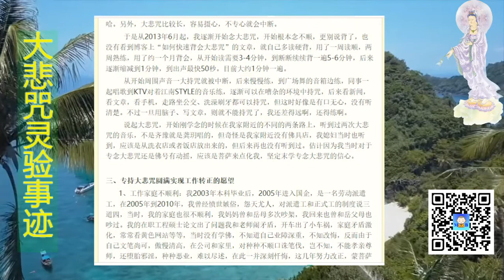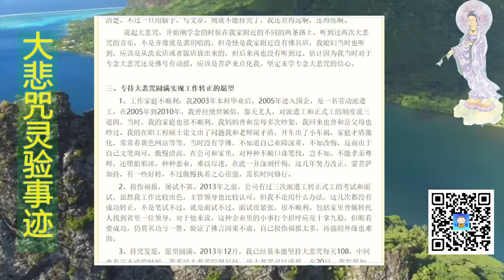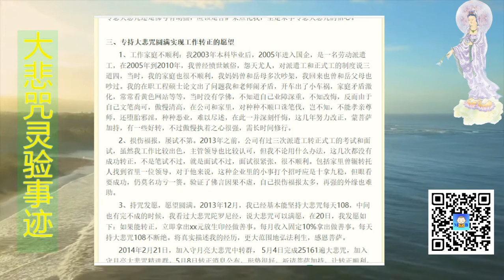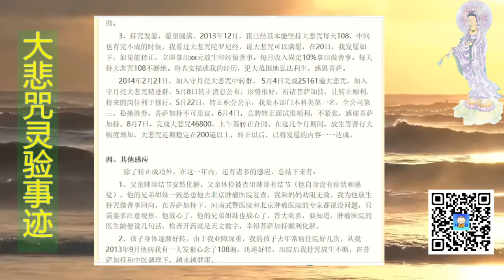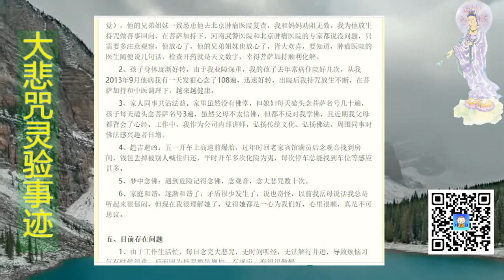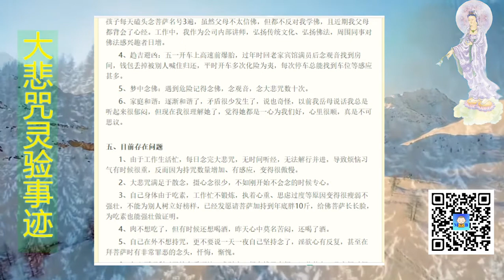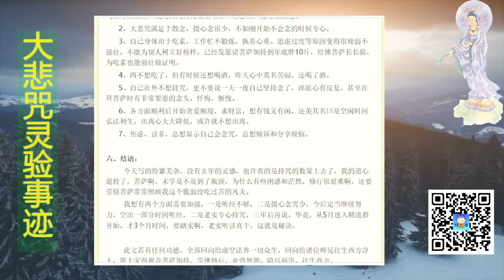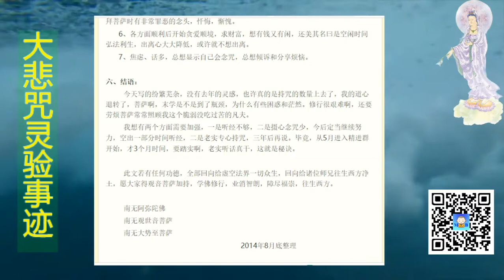持诵大悲咒一年后发生的可喜变化（工作转正，家庭和谐，孩子健康等）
作者：浩然天风

一、前言

感恩群主建立大悲咒群带领大家修行，感恩诸位师兄互相砥砺，共同精进。

近日，工作中一个重要的愿望得以圆满，之前我发愿如果愿望实现则写出经历和大家分享。至今为止持咒将近5万，虽然和群里各位师兄还差好远，但菩萨还是很照顾末学，让末学工作和生活上都趋向顺利，特别是解决了工作中10年都悬而未决的一个难题，所以，弟子将几年来的修行日记总结如下，供养诸位同道，愿大家增强信心，共同精进，同证菩提。

二、念大悲咒的缘起

 末学浩然天风，2010年夏天因偶然看视频《和谐拯救危机》开始学习传统文化，随即学佛，不过在2013年7月1日前之前都是散念佛号，也曾经按印祖十念法念过一段时间，但由于工作的特点，没有机会长时间专注念佛，也没有定课，总感觉不摄心。（2013年前经历我曾写过“学佛心路”，在QQ空间置顶）

 后来看了守月亮博主的博客，莫名其妙地想背大悲咒，因为周围同事几乎没有学佛的，我念佛被别人听到会说三道四，而大悲咒别人听不懂，还以为是念外语，哈哈哈。另外，大悲咒比较长，容易摄心，不专心就会中断。

 于是从2013年6月起，我逐渐开始念大悲咒，开始根本念不顺，更别说背了，也没有看到博客上“如何快速背会大悲咒”的文章，就自己多读硬背，用了一周读顺，两周熟练，用了约一个月背会，从开始读需要3-4分钟，到断断续续背一遍5-6分钟，后来逐渐缩减到1分钟，到出声最快50秒。目前大约1分钟一遍。

 从开始周围声音一大持咒就被中断，后来慢慢练，到广场舞的音箱边练，同事一起唱歌到KTV对着江南STYLE的音乐练，逐渐可以在嘈杂的环境中持咒，后来看新闻，看文章，看手机，走路坐公交、洗澡刷牙都可以持咒，但这时好像是有口无心，没有听清楚。不过一旦用脑子、写文章，则就不能持咒了，我还差得远啊，还得练啊。

 说起大悲咒，开始刚学念的时候在我家附近的不同的两条路上，听到过两次大悲咒的音乐，不是齐豫就是龚玥唱的，但奇怪是我家附近没有佛具店，我媳妇当时也听到，应该是从洗衣店或者饭店放出来的，但后来再也没有听到过。估计因为我当时对于专念大悲咒还是佛号有动摇，应该是菩萨来点化我，坚定末学专念大悲咒的信心。

三、专持大悲咒圆满实现工作转正的愿望

 1、工作家庭不顺利：我2003年本科毕业后，2005年进入国企，是一名劳动派遣工，在2005年到2010年，我曾经愤世嫉俗，怨天尤人，对派遣工和正式工的制度说三道四，当时，我的家庭也很不顺利，我妈妈曾和岳母多次吵架，我回来也曾和岳父母也吵过。我的在职工程硕士论文出了问题我和老师闹矛盾，开车出了小车祸，家庭矛盾激化，常常看黄色网站等等，当时没有学佛，不知道自己业障深重，不知改悔，反而由于自己文笔尚可，傲慢清高，在公司和家里，对种种不顺口诛笔伐，岂不知，不能孝亲尊师，还堕胎邪淫，种种恶业，难以尽述，在此一并深刻忏悔，这几年努力改正，蒙菩萨加持，有一些好转，不过傲慢执着之心很强，需长时间修行。

 2、损伤福报，屡试不第。2013年之前，公司有过三次派遣工转正式工的考试和面试，虽然我工作比较出色，主管领导也比较认可，但我不论用什么办法，这几次都没有成功转正，不是笔试不过，就是面试不过，面试很紧张，很不顺利。包括家里曾辗转托人找到省里一位领导，对于他来说，这种企业里的小事打个招呼应是十拿九稳，但眼看要成功，仍莫名功亏一篑。验证了佛言因果不虚，自己损伤福报太多，再强的外缘也难助。

 3、持咒发愿，愿望圆满。2013年12月，我已经基本能坚持大悲咒每天108，中间也有完不成的时候，我看过大悲咒陀罗尼经，说大悲咒可以满愿，在20日，我发愿如下：如果能转正，立即拿出xx元放生印经做善事。每月收入固定10%拿出做善事。每天持大悲咒108不断绝。将真实描述我的经历，更大范围地弘法利生，感恩菩萨。

 2014年2月21日，加入守月亮大悲咒中转群， 5月4日完成25161遍大悲咒，加入守月亮大悲咒精进群。5月8日转正消息公布，形势很好，祈请菩萨加持，让转正顺利，将来的岗位利于修行。5月22日，转正积分公示，我是本部门本科类第一名，全公司第三，稳操胜券，菩萨加持不可思议。6月4日，竞聘转正面试很顺利，不紧张，感谢菩萨加持。8月7日，完成大悲咒46800，上午签转正合同。在这几个月期间，放生等善行大幅度增加，大悲咒近期稳定在200遍以上，转正以后，已将发愿的内容一一达成。

四、其他感应

 除了转正成功外。在这一年内，还有诸多的感应，总结下来有：

 1、父亲肺部结节安然化解。父亲体检被查出肺部有结节（他自身没有症状和感觉），他的兄弟姐妹一致怂恿他去北京肿瘤医院复查，我和妈妈劝阻无效。我为他放生持咒做善事回向，在菩萨加持下，河南武警医院和北京肿瘤医院的专家都说没问题，只需要多注意观察，他放心了，他的兄弟姐妹也放心了，皆大欢喜，要知道，肿瘤医院的医生随便说几句话，检查开药就是天文数字，幸得菩萨加持顺利化解。

 2、孩子身体逐渐好转。由于我业障深重，我的孩子去年常病住院好几次，从我2013年9月他病我有一天发狠心念了108遍，迅速好转，出院后我持咒放生不断，在菩萨加持和中医调理下，越来越健康。

 3、家人同事共沾法益。家里虽然没有佛堂，但媳妇每天磕头念菩萨名号几十遍，孩子每天磕头念菩萨名号3遍，虽然父母不太信佛，但都不反对我学佛，且近期我父母都背会了心经。工作中，我作为公司内部讲师，弘扬传统文化、弘扬佛法，周围同事对佛法感兴趣者日增。

 4、趋吉避凶：五一开车上高速前爆胎，过年时回老家宾馆满员后念观音找到房间，钱包丢掉被别人喊住归还，平时开车多次化险为夷，每次停车总能找到车位等感应甚多。

 5、梦中念佛：遇到危险记得念佛，念观音，念大悲咒数十次。

 6、家庭和谐：逐渐和谐了，矛盾很少发生了，说也奇怪，以前我岳母说话我总是听起来很郁闷，但现在我很理解她了，觉得她都是一心为我们好，心里很顺，真是不可思议。

五、目前存在问题

 1、由于工作生活忙，每日念完大悲咒，无时间听经，无法解行并进，导致烦恼习气有时候很重，反而因为持咒数量增加、有感应，变得很傲慢。

 2、大悲咒满足于散念，摄心念很少，不如刚开始不会念的时候专心。

 3、自己身体由于吃素，工作忙不锻炼，执着心重、思虑过度等原因变得很瘦弱不强壮，不能为别人树立好榜样，已经发愿请菩萨加持到年底胖10斤，给佛菩萨长长脸，为吃素也能强壮做证明。

 4、肉不想吃了，但有时候还想喝酒，昨天心中莫名苦闷，还喝了酒。

 5、自己在外不想持咒，更不要说一天一夜自己坚持念了，淫欲心有反复，甚至在拜菩萨时有非常罪恶的念头，忏悔，惭愧。

 6、各方面顺利后开始贪爱顺境，求财富，想有钱又有闲，还美其名曰是空闲时间弘法利生，出离心大大降低，或许就不想出离。

 7、焦虑、话多，总想显示自己会念咒，总想倾诉和分享烦恼。

六、结语：

 今天写的纷繁芜杂，没有去年的灵感，也许真的是持咒的数量上去了，我的道心退转了，菩萨啊，末学是不是到了瓶颈，为什么有些困惑和茫然。修行很艰难啊，还要劳烦菩萨常常照顾我这个脆弱没吃过苦的凡夫。

 我想有两个方面需要加强，一是听经不够，二是摄心念咒少，今后定当继续努力，空出一部分时间听经，二是老实专心持咒，三年后再说。毕竟，从5月进入精进群开始，才3个月时间，要踏实啊，老实听话真干，这就是秘诀。

 此文若有任何功德，全部回向给虚空法界一切众生，回向给诸位师兄往生西方净土，愿大家得观音菩萨加持，学佛修行，业消智朗，障尽福崇，往生西方。

 南无观世音菩萨

 南无大势至菩萨

      2014年8月底整理